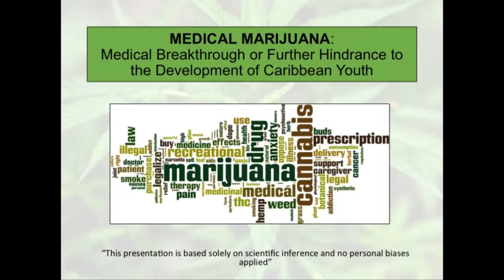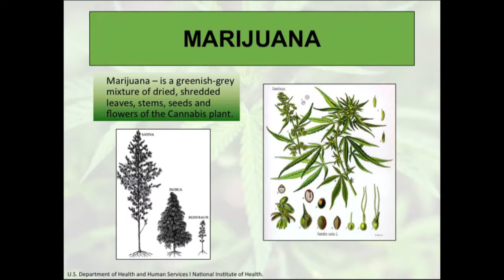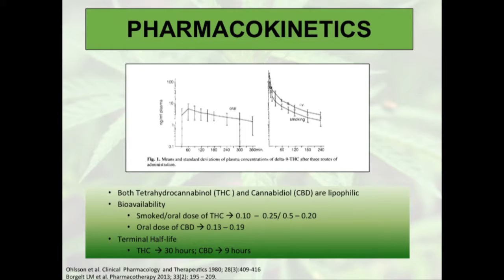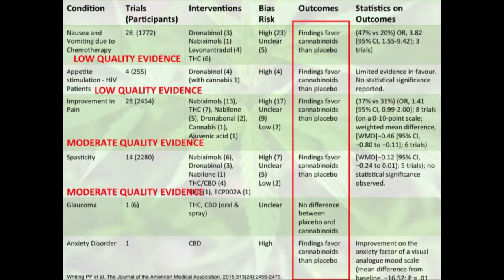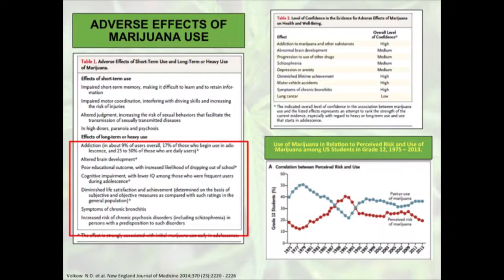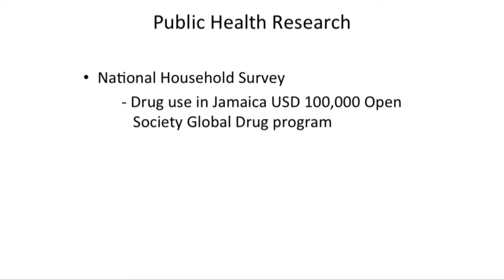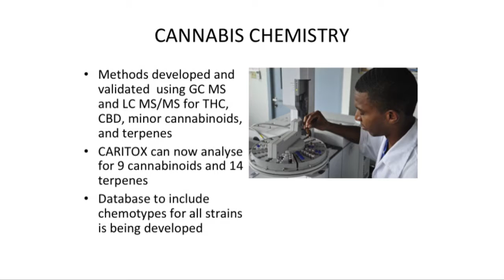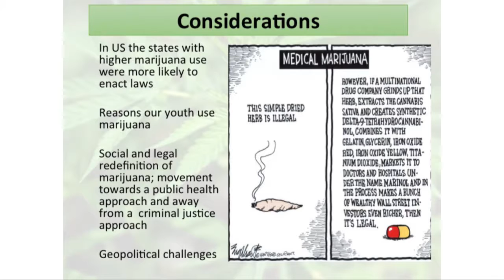Medical Marijuana: Medical Breakthrough or Further Hindrance to the Development of Caribbean Youth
Public Lecture Series in recognition of the
50th Anniversary of Independence

The use of marijuana also known as Cannabis sativa, for medicinal purposes has been newsworthy for the last two decades within the Caribbean and globally. Can- nabis which is indigenous to Central and South Asia has been historically consumed by Egyptians, Indians and Romanians.

A panel discussion moderated by Dr.Damien Cohall

Panelist: Dr. Wayne McLaughlin, Dr. Alana Griffith, Dr. Ermine Belle, Peter Wickham, Kristin Turton